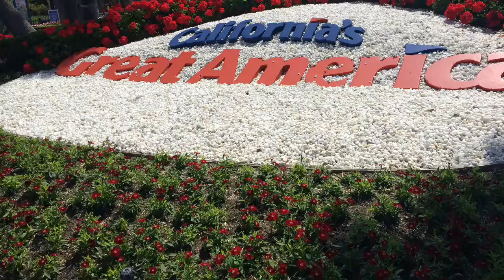Vlog: CA Great America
Please help me out by giving this video a thumbs up!
Shots- Kelseystylez